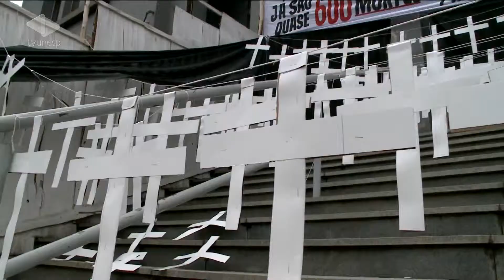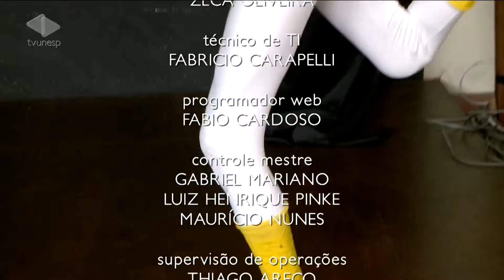Unesp Notícias - 30/09/2013 -